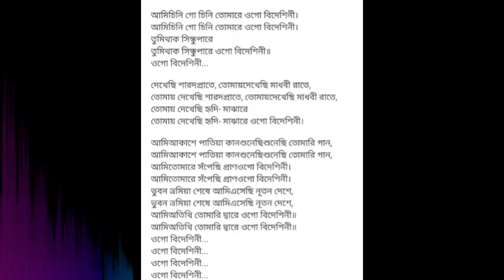Ami Chini Go Chini Tomare(Kishore Kumar) With Lyrics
Song
Artist